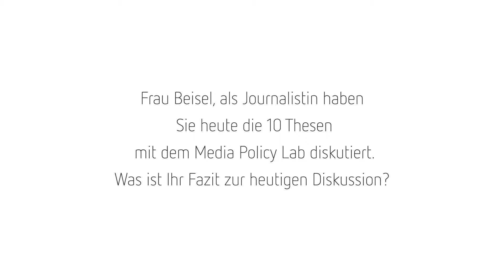Karoline Beisel | Media Policy Lab